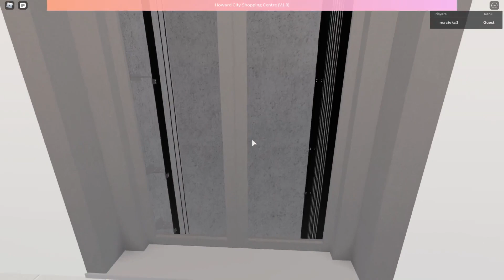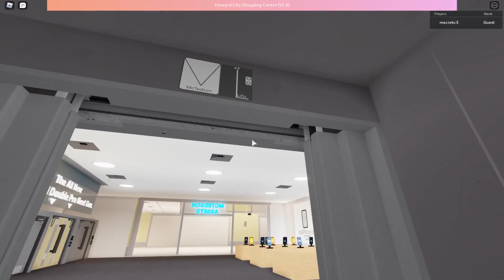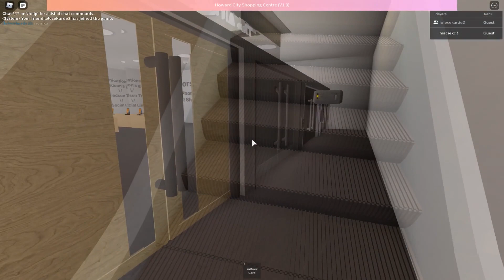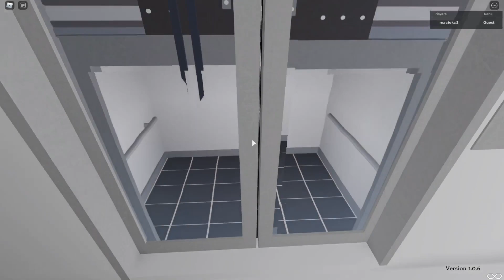Roblox z Maciejem #69 - gry z windami w Robloxie v15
00:00 - BlueCloud Shopping Centre V2.5 by BlueCloud Shopping Centre
02:17 - Howard City Shopping Centre by Howard City Shopping Centre
06:41 - KONE Polska Office building by KONE Polska
09:37 - Office building staircase by muffahi
12:44 - Windy Danielosa by danielos55pl